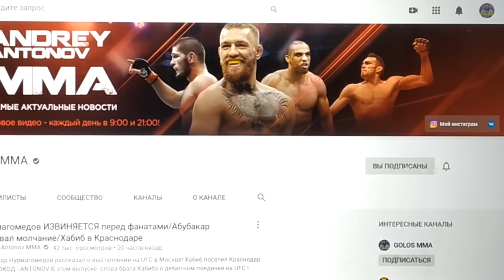Замена Хабиб Нурмагомедов против Тони Фергюсона / Гейджи лучший вариант / Нурмагомедов-Махачев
Кто может подстраховать поединок Хабиба и Фергюсона - ответ экспертов! Нурмагомедов в аэропорту

Суперслово - ANTONOV

В этом выпуске: послушаем кто может выйти на замену в поединке Хабиба и Фергюсона! Абдулманап Нурмагомедов (отец Хабиба) поборолся с Махачевым! Николай Валуев высказался о поединке Емельяненко-Кокляев!